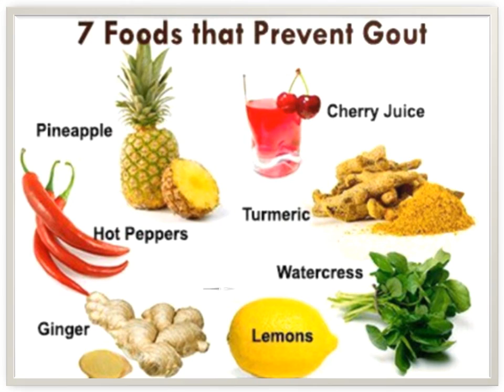7 Foods that Prevent Gout=